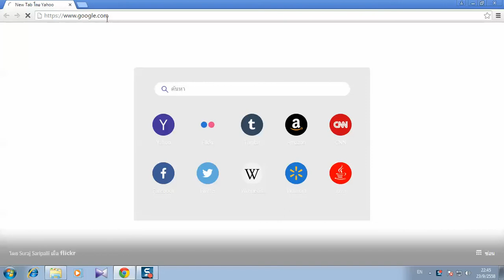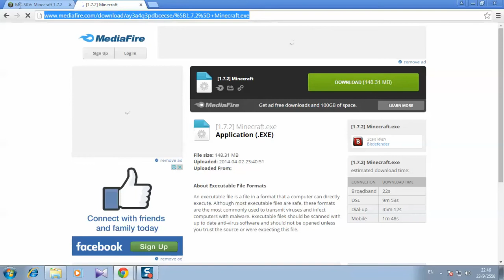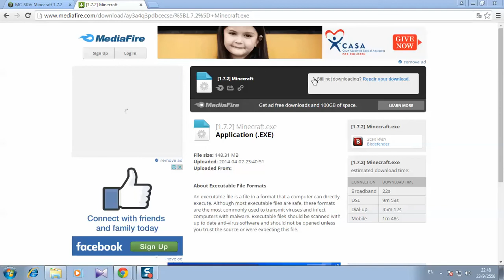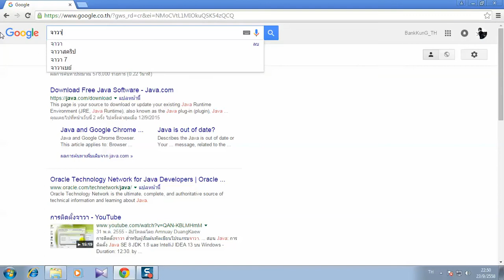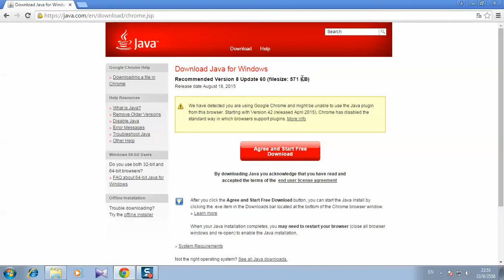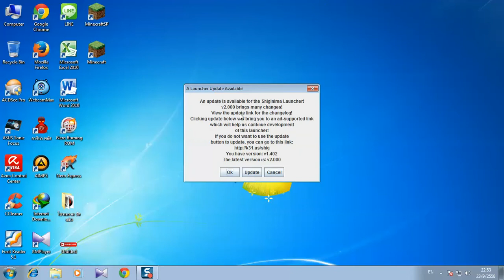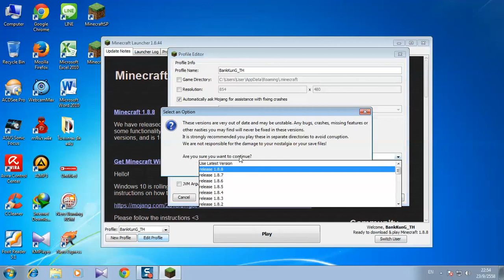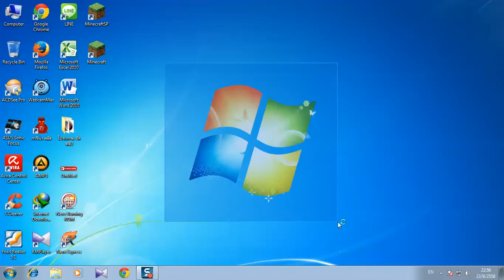[BKTH] สอนโหลด minecraft 1.7.2 เปลี่ยนได้ทุกเวอร์ชั่น!!!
นี้ก็เป็นคลิปแรกของผมนะครับ อาจมีเสียงลบกวนก็ขอโทษที ด้วยนะครับ

ถ้าชอบอย่าลืมกด like - ถ้าไม่ชอบกด Dislike นะครับ